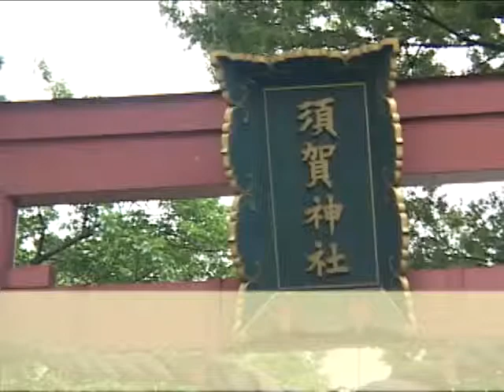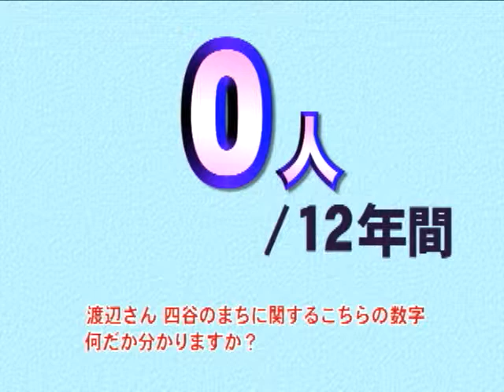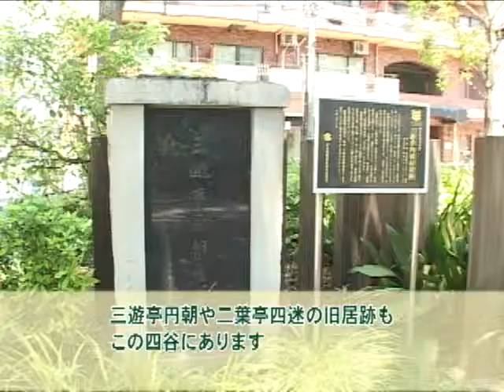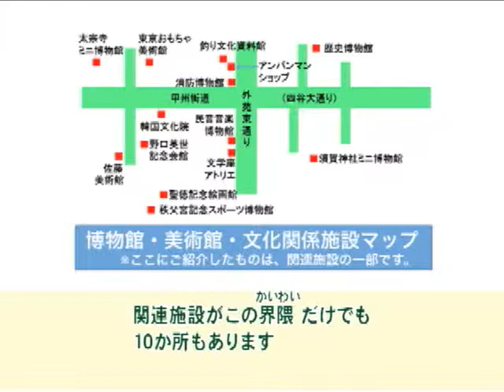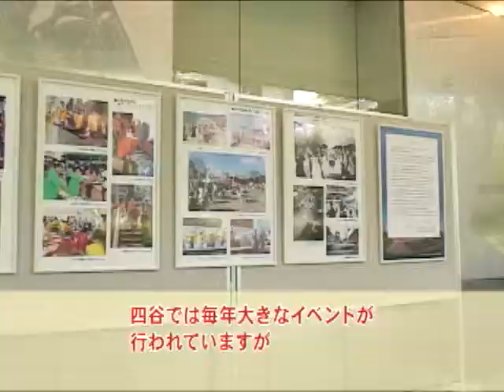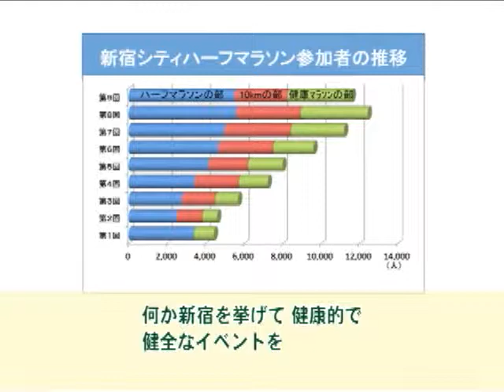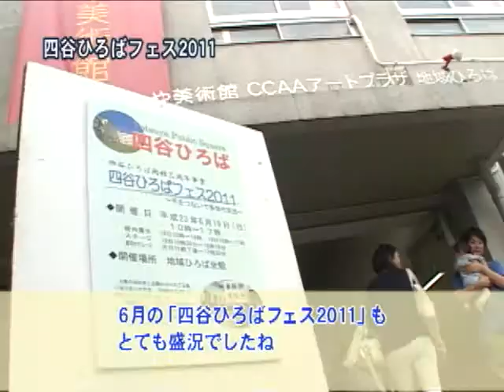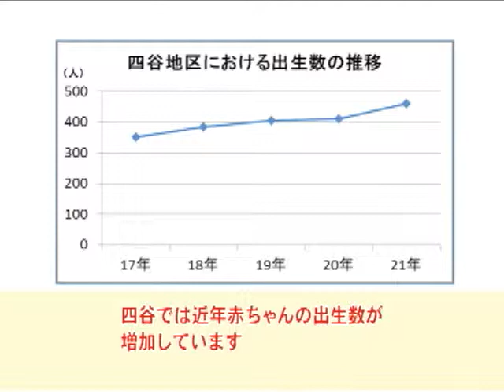新宿区広報番組「こんにちは新宿区長です！」第6回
第6回の放送内容は「住んでよし、訪ねてよし」四谷。四谷の歴史・文化、観光スポット、「四谷ひろば」の自治活動等を、中山区長がまちを歩いて紹介します。（平成23年8月公開作品）